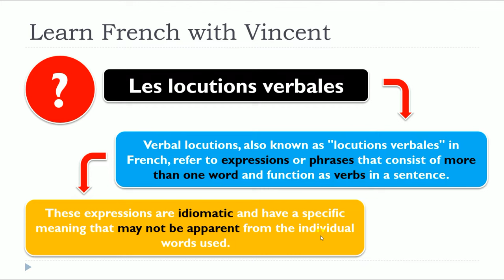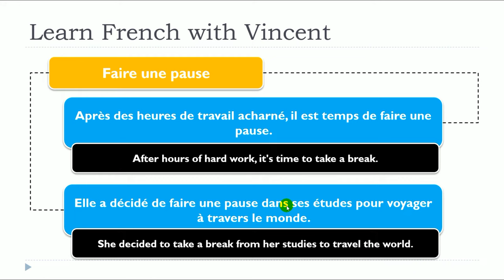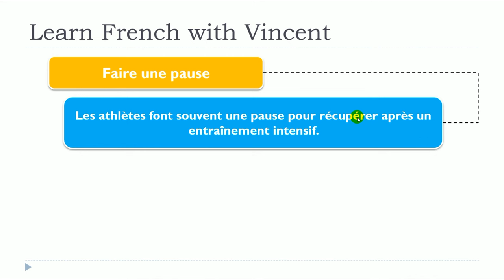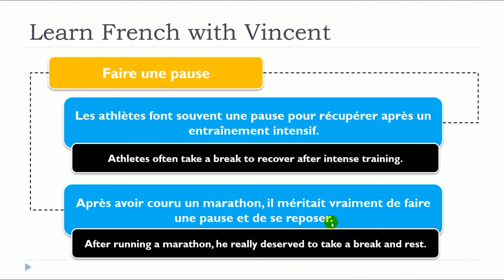New 2024 French lesson I Les locutions verbales I Faire une pause